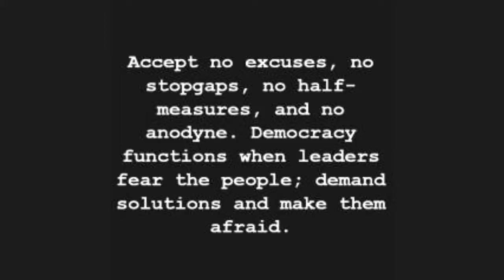Philosophy Club - Thoughts on Whether Humans are Animals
In which a bunch of Philosophy students come to a meeting to find their scheduled presenter has fallen ill and had to cancel, then decide to debate animalism for a while. Genuinely, it was a very interesting discussion! For those unfamiliar, animalism is, basically, the position that humans are animal-organisms fundamentally like any other. There is good-faith disagreement on that, conceptually, within the club, and we don't settle on the issue one way or the other (although obviously I am always right).

Next week, we hope, will be the presentation from Professor Garret Merriam on The Use and Abuse of Thought Experiments.